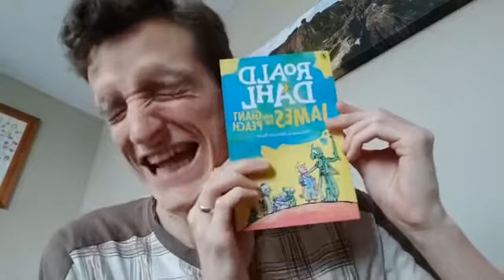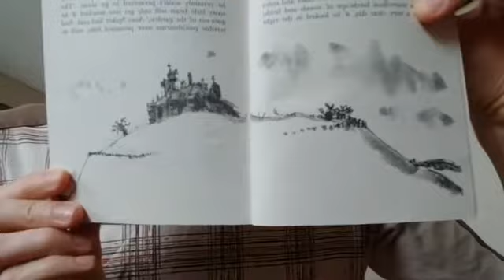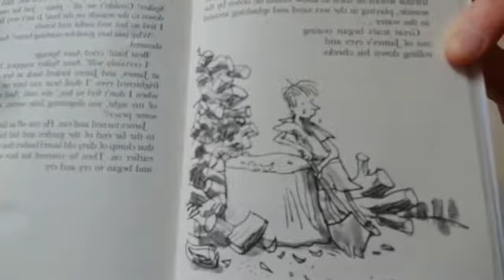James and the Giant Peach part 1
Jon reading from Roald Dahl's famous story about a sad little boy who goes on a wonderful adventure.

Recorded on Facebook Live May 2020.